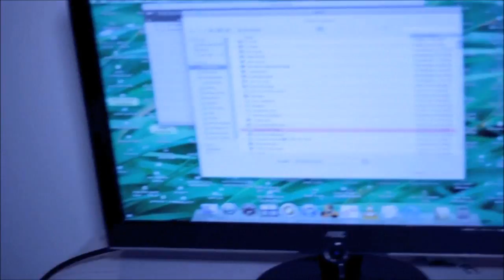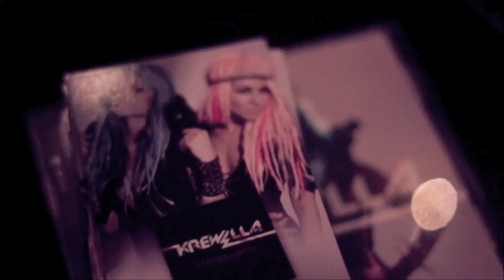Axel Bartsch - Prophetic Dreams (AKA AKA & Thalstroem remix)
,Prophetic Dreams' is Axel Bartsch's first record of 2012; it's also the last in the series of releases surrounding his highly acclaimed 2011 album ‚Experiment Musik'. The new single ,Prophetic Dreams' will be released January 24 through Bartsch's Berlin-based label, Sportclub. The single is remixed by some unmistakeable talents, AKA AKA & Thaelstrom, Axel Boman and Matthew Sargeant. "It's always a joy to hear how the masters can not only maintain their level, but continue to evolve, without cracking along the way.